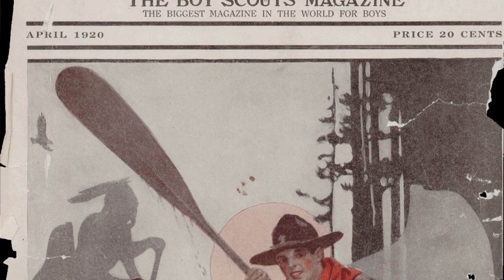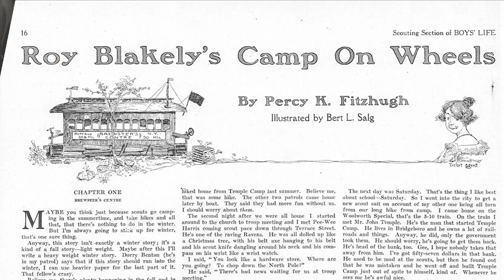How I Became a Comic Page Hero, part 1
Part 1 of "Pee Wee Harris: The Exclusive Interview" from the March 2011 issue of Boys' Life magazine.